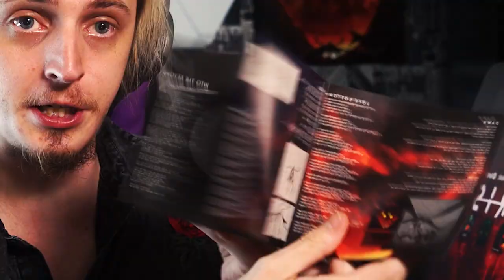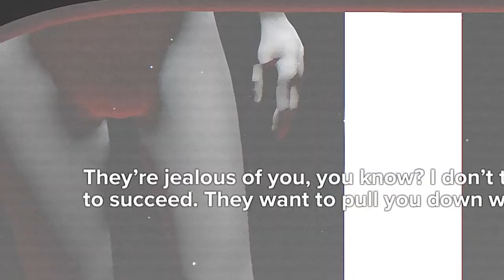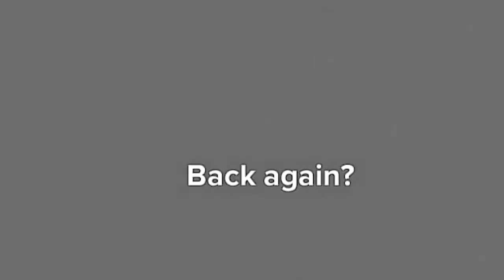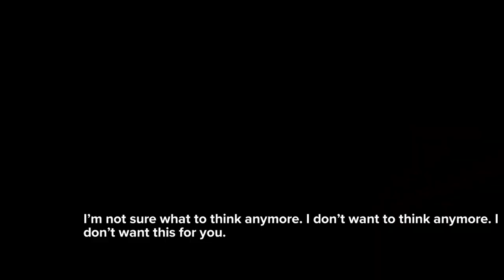RAGE GAMES IN 2021? | Back Again (Rage Game) | DAGames